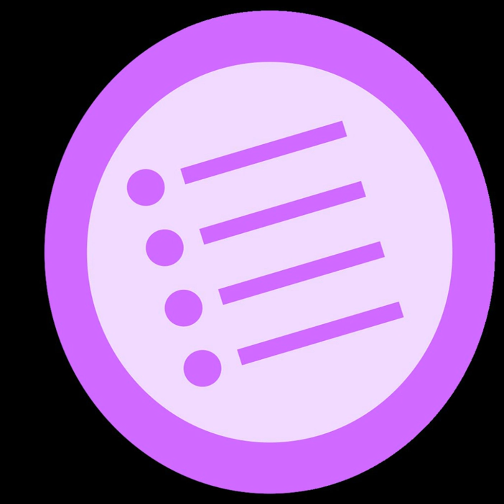List of video game emulators | Wikipedia audio article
00:00:10 1 Amiga
00:00:20 2 Arcade
00:00:35 3 Atari
00:00:47 4 Microsoft
00:00:59 5 Nintendo
00:01:08 5.1 Home consoles
00:01:40 5.2 Handhelds
00:01:57 6 SNK
00:02:09 7 Sony
00:02:39 8 Multi-system emulators
00:03:07 9 See also

- Socrates

SUMMARY
The following is a list of notable emulation software for arcade games, home video game consoles and handheld game consoles.